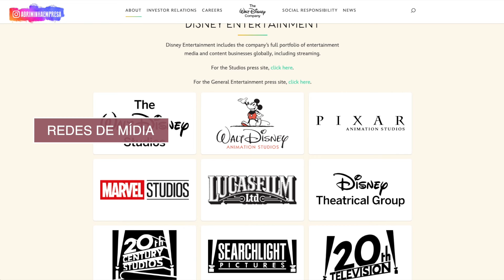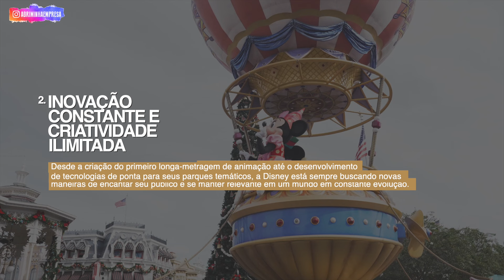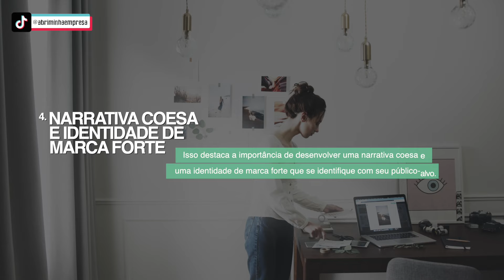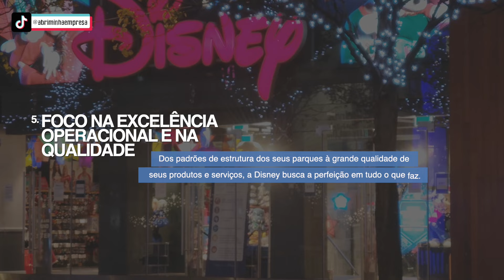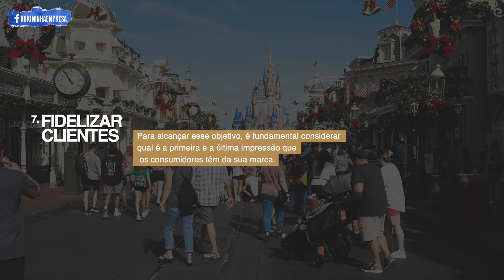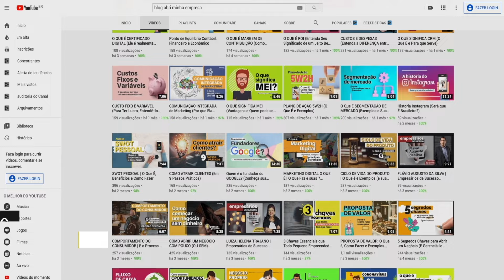PILARES DE SUCESSO DA DISNEY (Lições Valiosas para Iniciantes)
O QUE VOCÊ VAI VER NESSE VÍDEO:
A Disney é uma das empresas mais admiradas e bem-sucedidas do mundo.

Principalmente por ser conhecida por sua criatividade, inovação e excelência em experiência do cliente.

E por trás de seu sucesso gigantesco, há uma série de pilares fundamentais para sua trajetória de sucesso.

Por isso, vamos mostrar aqui 7 segredos que a Disney trabalha sempre para impulsionar sua magia para conquistar, manter e encantar seus clientes sempre.

Tudo de uma forma bem prática!

00:00 Intro
00:48 Organização da Disney
02:12 Pilar 1
02:54 Pilar 2
03:40 Pilar 3
04:23 Pilar 4
05:07 Pilar 5
05:49 Pilar 6
06:39 Pilar 7
07:36 Conclusão